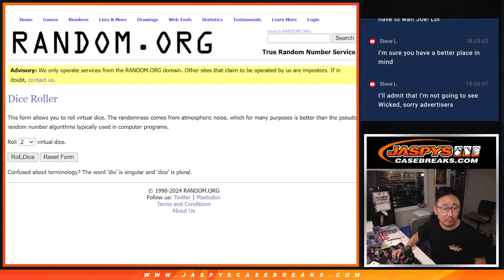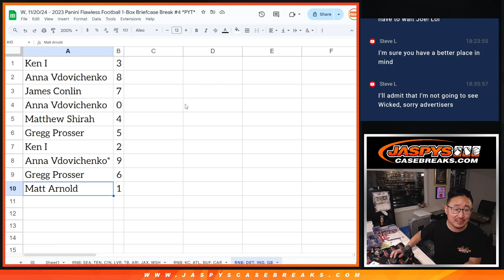RNB: DET, etc - W, 11/20/24 - 2023 Panini Flawless Football 1-Box Briefcase Break #4 *PYT*